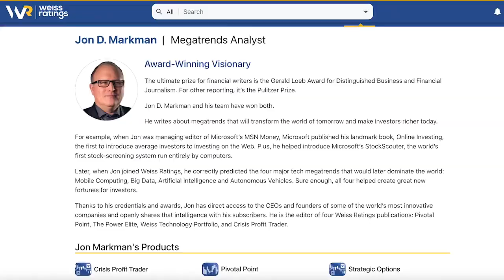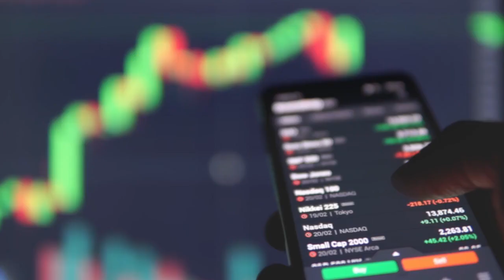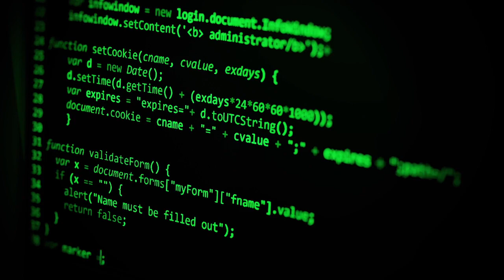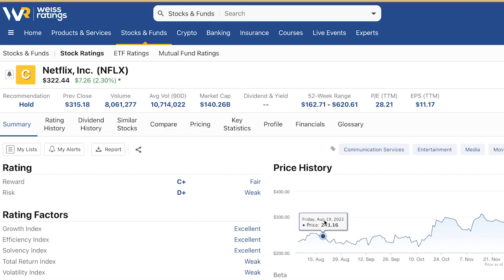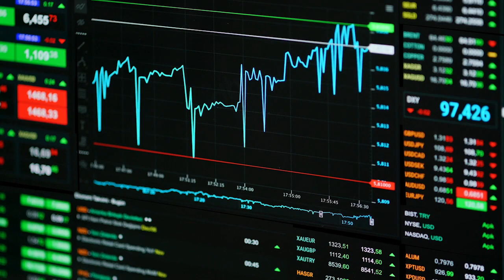High-Growth Stocks Will Dominate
This year, amid rising interest rates and market volatility, investors turned to value stocks, leaving growth stocks like technology tanking.

In this clip, Financial News Anchor Jessica Borg and Senior Analyst Jon Markman discuss a new dynamic in the middle of 2023 and a stock Jon believes is a bargain right now.